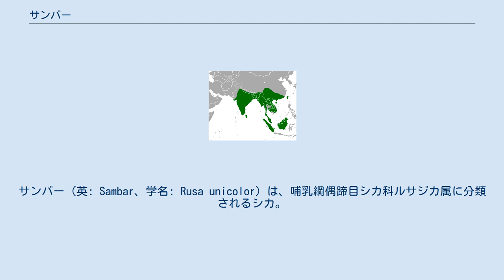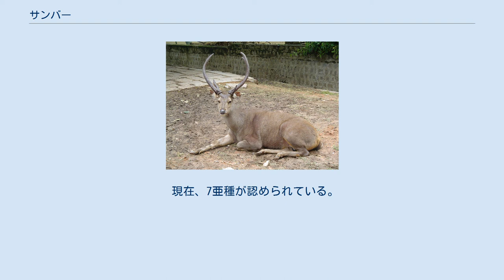サンバー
サンバー（英: Sambar、学名: Rusa unicolor）は、哺乳綱偶蹄目シカ科ルサジカ属に分類されるシカ。
別名スイロク（水鹿）。
 インド、バングラデシュ、スリランカ、中国南部、海南島、台湾、インドネシア、マレーシア、タイ、 ミャンマー。
 体長（頭胴長）170-270cm、尾長約30cm、肩高120-150cm、体重150-315kg。
オスのみに角があり、角は基部で1本、先端でさらに1本枝分かれする。
体毛は灰褐色から暗褐色で、尾は暗色、頸部の体毛は長い。
 別名のスイロクは漢字では水鹿と表記し、名前の通り水辺（湿地帯の森林）に棲息していることが多い。
泥浴びを好み、単独もしくはメスと幼体からなる小規模な群れを形成し生活する。
夜行性で、昼間は木陰などで休む。
天敵としてはトラやドールが挙げられる。
 食性は草食性で、草や果実、また木の芽を好んで採餌し、木の葉、水草なども食べる。
 現在、7亜種が認められている。
 19世紀にアメリカ合衆国のフロリダ州、オーストラリア、ニュージーランドに人為的に導入されている。
 日本においては安佐動物公園のみで飼育されている。
 角はナイフの柄などに使用され、実用性・装飾性の両方に優れている。
 富士重工業の軽自動車のうち、軽トラックとその派生形バン・ワゴン車のペットネームであるサンバー (Sambar)は、本種に由来する。